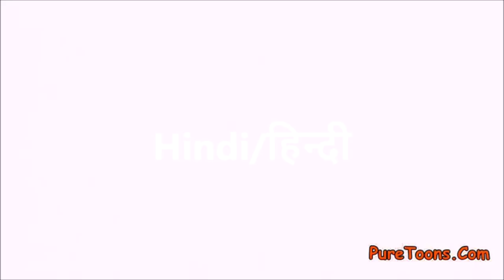Fix & Foxi Intro Language Collection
Languages:

German/Deutsch
English
Arabic/عربي
Bulgarian/Български
Czech/Česky
French/Français
Hindi/हिन्दी
Hungarian/Magyar
Polish/Polska
Russian/Русский
Spanish/Español